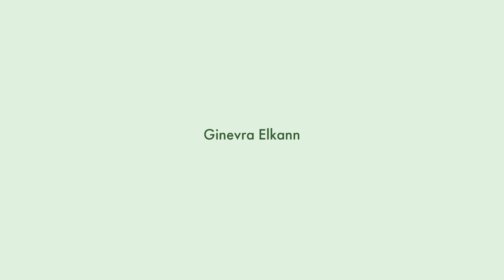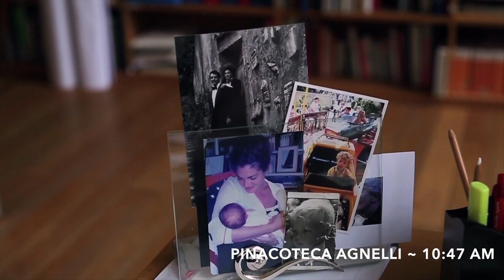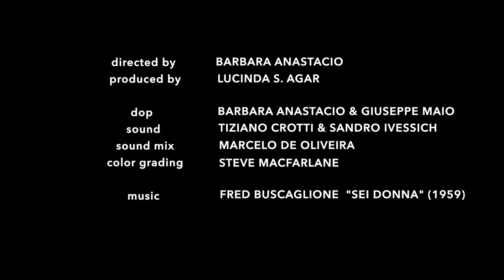A Woman’s Work: “Ginevra Elkann” by Barbara Anastacio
Italian film distributor and Good Films founder Ginevra Elkann talks cinema and growing up as part of the Agnelli dynasty.